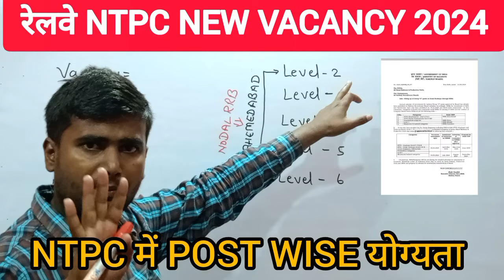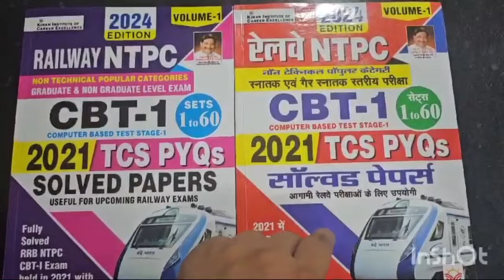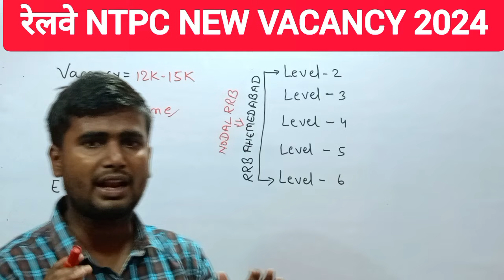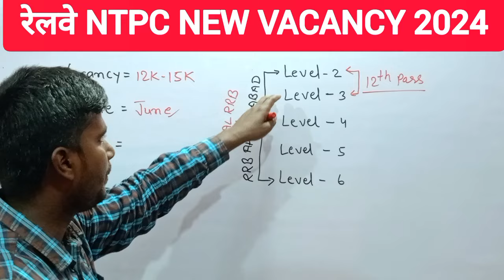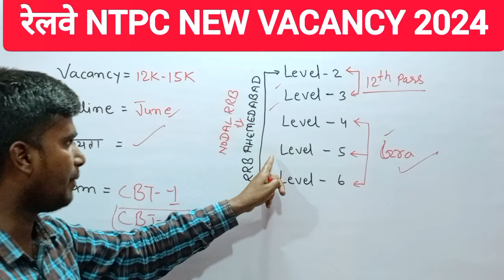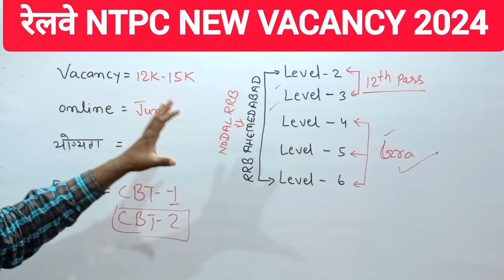RRB NTPC VACANCY 2024 | RAILWAY NTPC VACANCY OUT | RRB NTPC BHARTI 2024 ✅ | RAILWAY NEW VACANCY